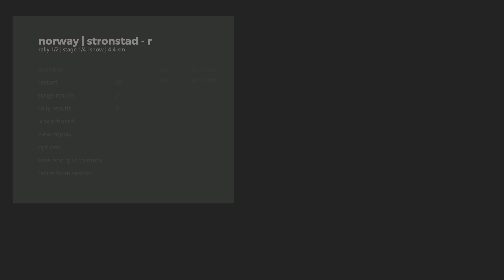Art of Rally Gameplay Ps5